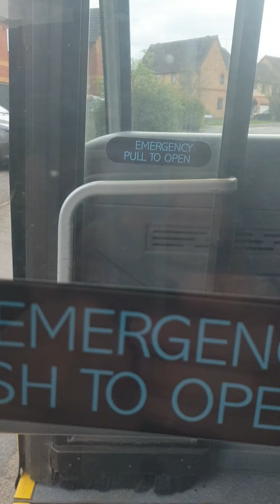Kinchbus Optare Solo M920 (458 FE02KFF) Working The 5 To Fairmeadows Way